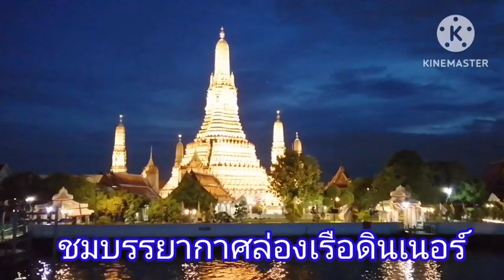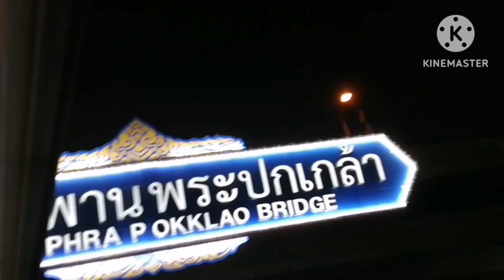ล่องเรือดินเนอร์สุดหรูชมวิวแม่น้ำเจ้าพระยาวิวหลักล้าน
ล่องเรือดินเนอร์สุดหรูกับการชมวิวหลักล้านสวยกับบรรยากาศเหมาเรือใหญ่ทั้งลำกับบุฟเฟ่ต์อร่อยๆว๊าวๆมากเลยค่ะไม่ลองไม่รู้มันคอกำไรชีวิตสุดยอดมากค่ะ#ดินเนอร์ล่องเรือ